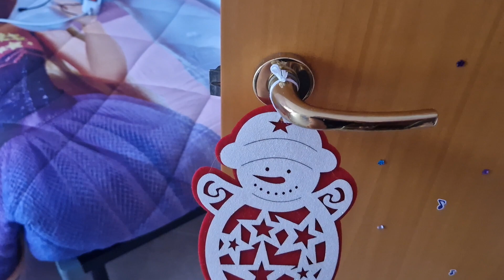HOME TOUR CON ADDOBBI NATALIZI🥰🎄CASA DELL'ELFO E CHIACCHIERE...💞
Ciao Amici del Web! 🥰💞 in questo video vi porto con me in una nuova giornata a casa nuova con momenti di relax e decorazioni di Natale 🥰 Se siete curiosi, non vi resta che mettere play e godervi dei minuti di spensieratezza 💖